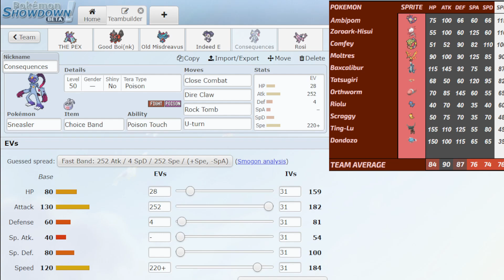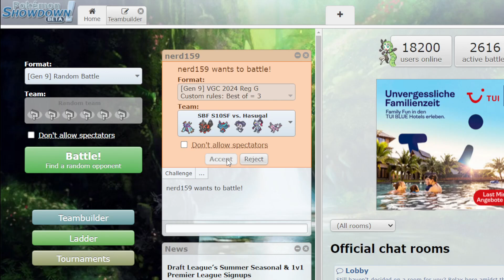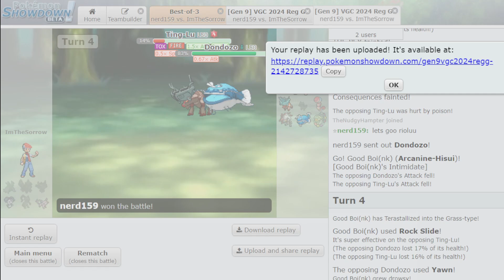The Last Stand - SBF VGC S10RO4 vs. Hasugal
Ladies and Gentlemen, welcome to Season 10 of Sunyshore Battle Federation. Today the Pegnitz Piranhas are taking on the Bulky Ferrothorns coached by Hasugal.

00:00 Teambuilder
03:22 Battle start
16:50 Outro